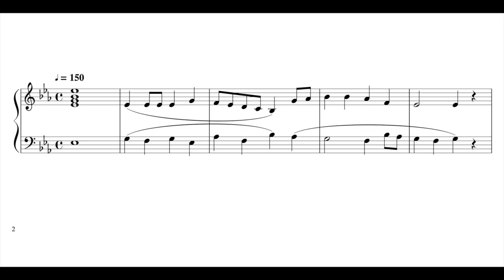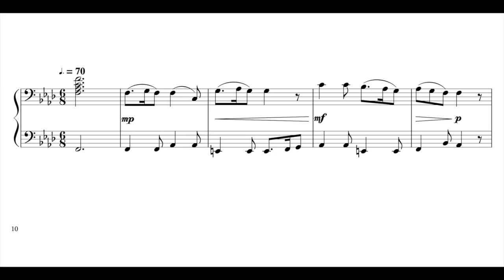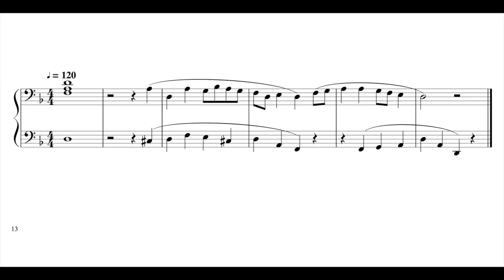Aural Test Examples: Grade 7 ABRSM - Section B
This video helps you practise section B for grade 7 - singing the upper part of a two-part phrase.

0:00 Introduction
0:46 Example 1
1:29 Example 2
2:05 Example 3
2:40 Example 4
3:11 Example 5
3:48 Example 6
4:33 Example 7
5:16 Example 8
5:52 Example 9
6:28 Example 10
7:06 Example 11
7:41 Example 12
8:14 Example 13